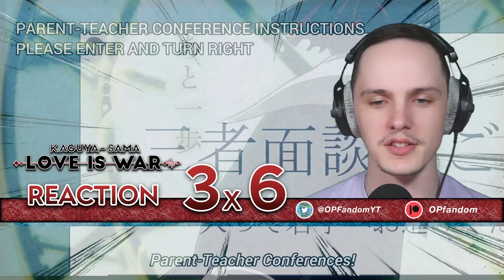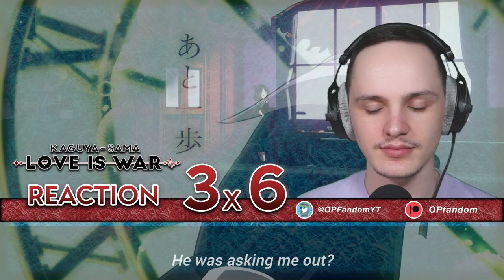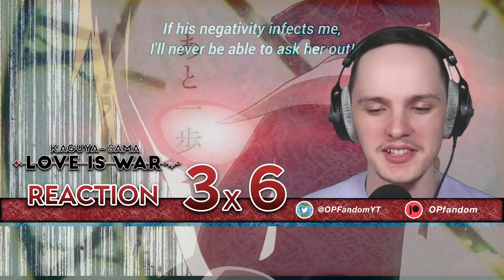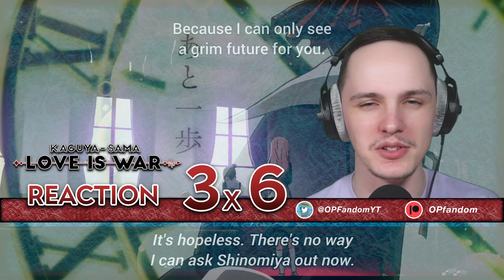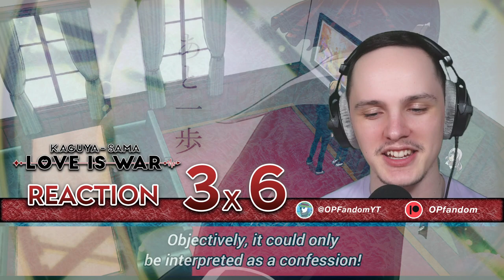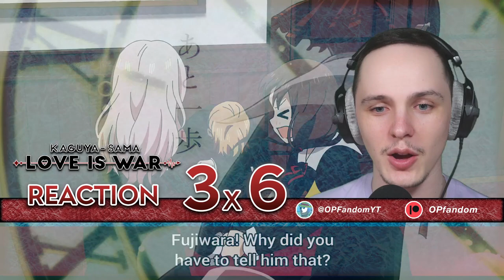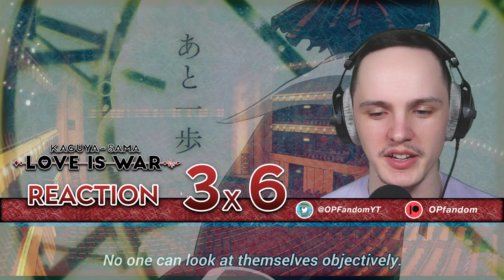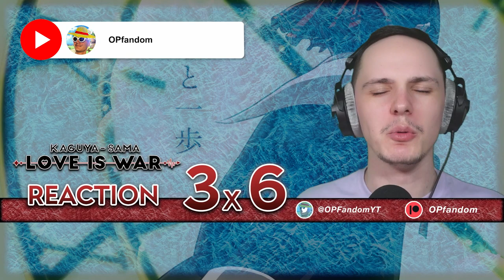SHIROGANE WILL CONFESS?! | Kaguya-sama: Love Is War Season 3 Episode 6 Reaction